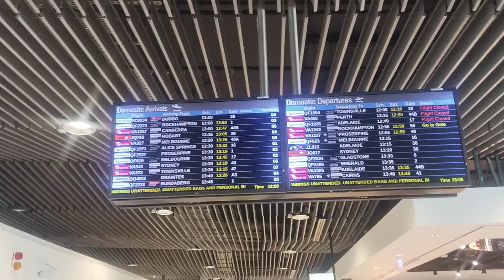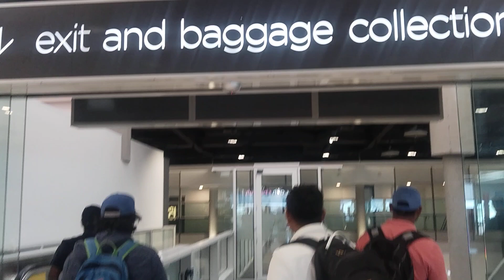Brisbane Australia Airport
Beautiful City
Beautiful Airport
Australia airport
Bag Pick up Airport
Beautiful girls